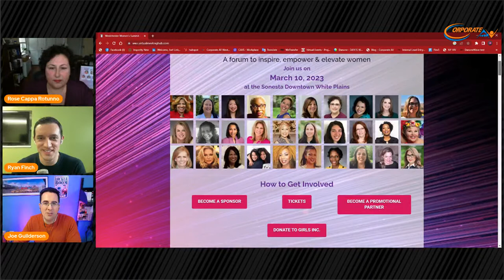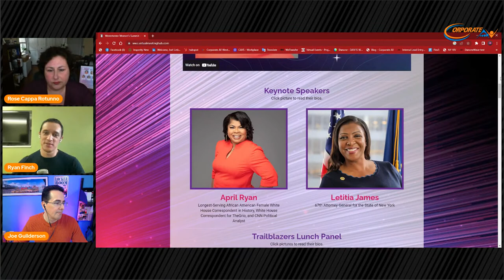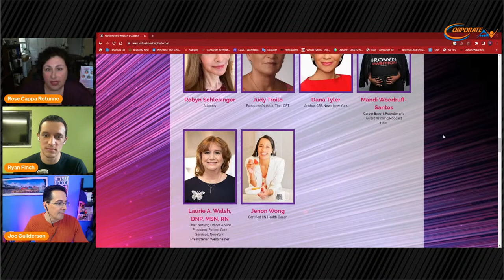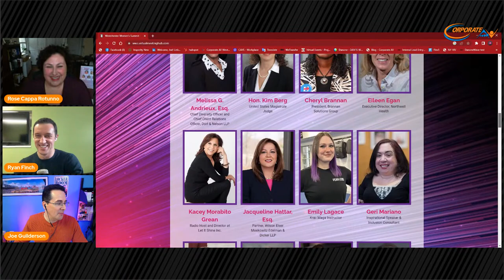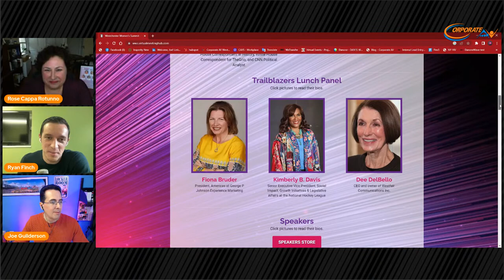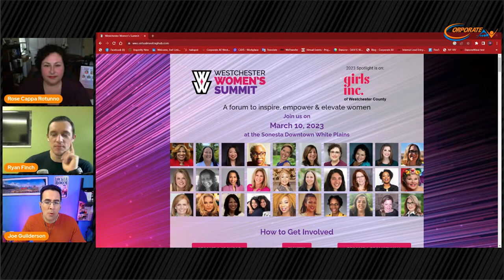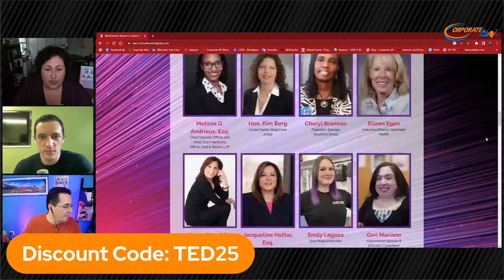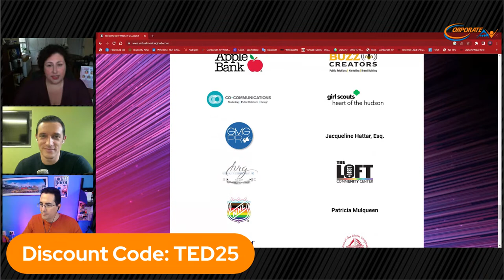AVX Live! - Episode 79: Rose Cappa-Rotunno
Rose Cappa-Rotunno is the Vice President for Institutional Advancement at Wartburg, a Senior Living and Healthcare organization. Rose also manages marketing and oversees community relations and volunteer efforts.

Before coming to Wartburg, Rose was the President and Founder of The Event Department, a boutique event planning and resource development company that worked mostly with non-profits. Over the course of twenty plus years, she worked with over 175 organizations and helped raise more than $30 million. Together with several local leaders, Rose founded the Westchester Women’s Summit, a conference now in its third year, with a focus on empowering and inspiring women. She also held positions at United Way of Westchester and Putnam, The American Red Cross, Pace University, and the United Negro College Fund.

Rose is a graduate of Pace University and lives in northern Westchester with her husband, two children and a cat.